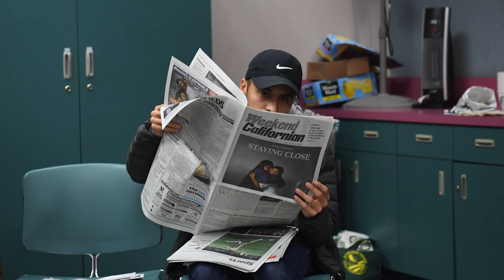CatchLight | Powering Local Visual Journalism | Media Impact Forum 2023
CatchLight is a hybrid nonprofit media organization combining the practices of art, journalism and social justice. They leverage the power of visuals to inform, connect and transform communities.

As a longtime Media Impact Funders member, CatchLight elevated the importance of visual storytelling at the 2023 Media Impact Forum through short videos featuring the work of visual journalists.